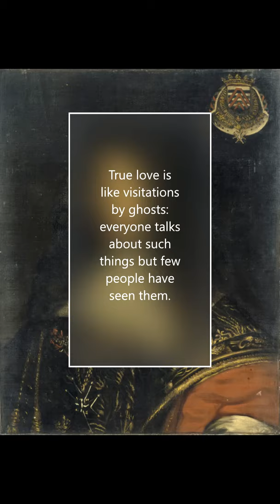La Rochefoucauld on true love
French Original: Il est du véritable amour comme de l’apparition des esprits: tout le monde en parle, mais peu de gens en ont vu.

Trans. True love is like visitations by ghosts: everyone talks about such
things, but few people have seen them.

Source:
La Rochefoucauld, Francois de, Collected Maxims and Other Reflections (Oxford World's Classics), translated by E.H. and A.M. Blackmore and Francine Giguére (2007)

Image:
by Théodore Chassériau